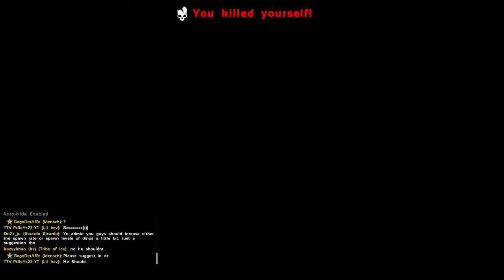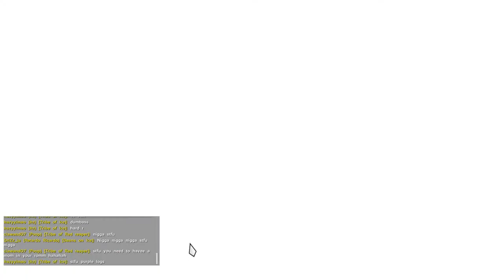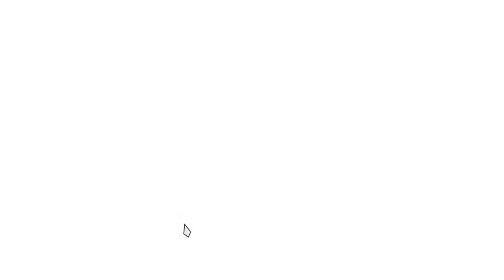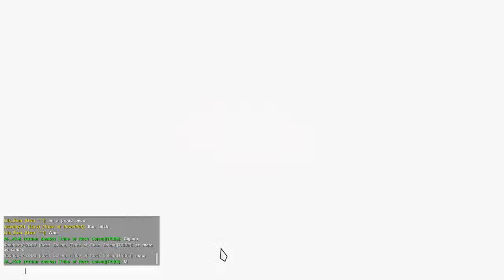Big Fight on ice cave day 1 -Ark Survival Evolved